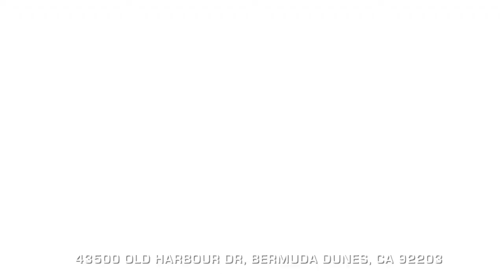43500 Old Harbour Dr. - Mid Century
Mid Century 4 bedroom 4 bath home located on a private quiet street within the gates of Bermuda Dunes CC.  If en suite bedrooms with walk-in closets are what you desire you have found the home! The master suite has it's own wing of the home thus offering a tremendous amount of privacy, it also has it's own AC unit for those warm summer nights.  This well maintained home includes custom travertine flooring as well as ceiling fans throughout.  Outside you will enjoy the large refreshing pool and built-in BBQ for entertaining.  Look no further this home is the one!